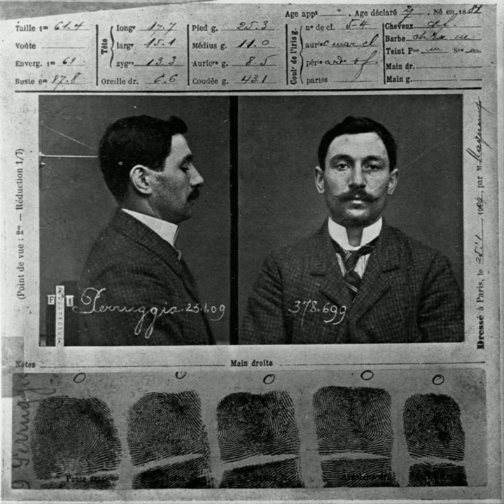Why Mona Lisa was famous 🎨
This is why the Mona Lisa painting was famous.

✏🖍🖌🖼 Art Tools (useful and friendly to your pocket)